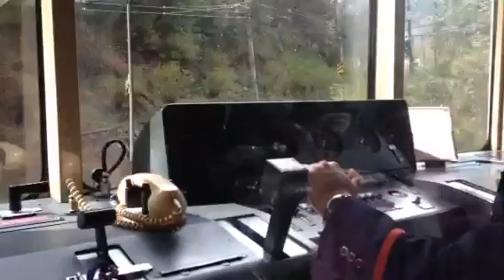Viajando en tren a Hakone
Trayecto en tren de Hakone Yumoto a Gora